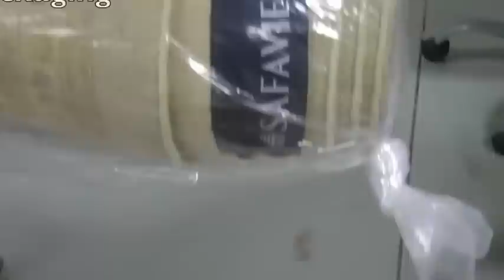Organic Rug Cleaning Process - Safavieh Rug - RevitaRUGS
The RevitaRUGS exclusive 5 step area rug cleaning process on a beautiful Safavieh rug